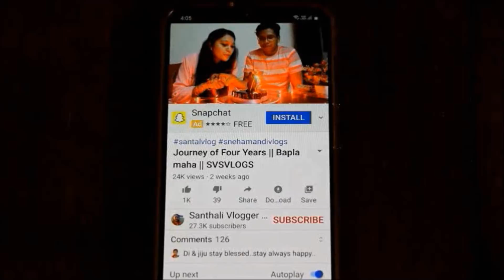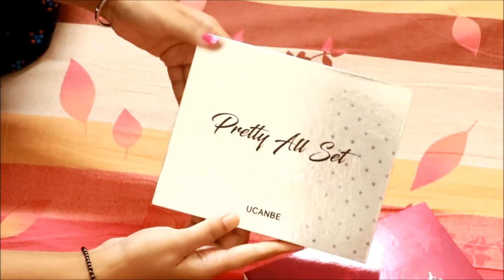Traditional Lunch || Diwali Gift || SVSVLOGS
TO TODAY'S VIDEO IS MY MONDAY VLOG

HOPE YOU ARE LIKING MY DAILY VLOGS